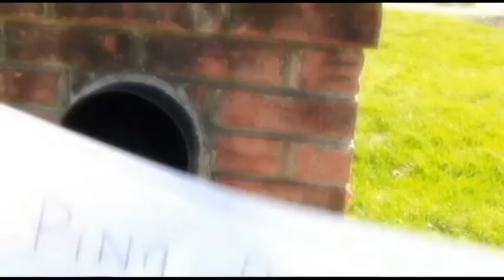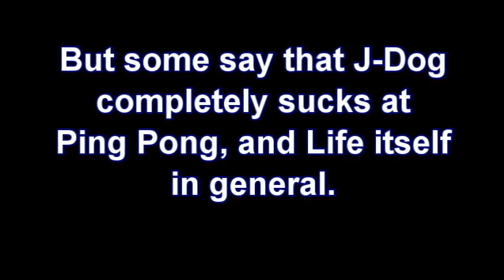Going The Distance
J-Dog vs. The Champ.